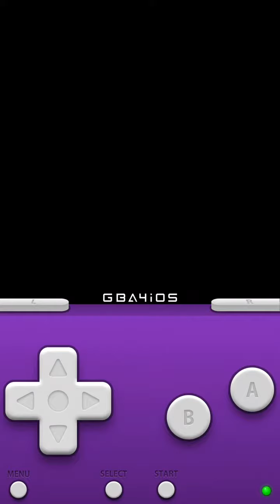Mmbn6 falzer version ep7